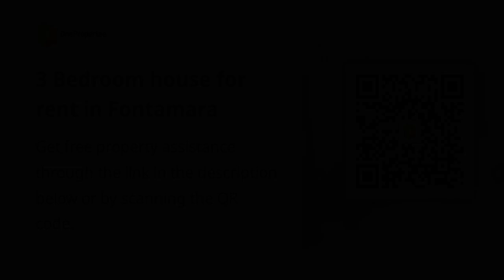3 Bedroom house for rent in Fontamara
Need help with this property?

3 Bedroom house for rent in Fontamara

Houses and Lots For Rent / Lease in Nuvali, Santa Rosa, Laguna: Nuvali, Santa Rosa, Laguna